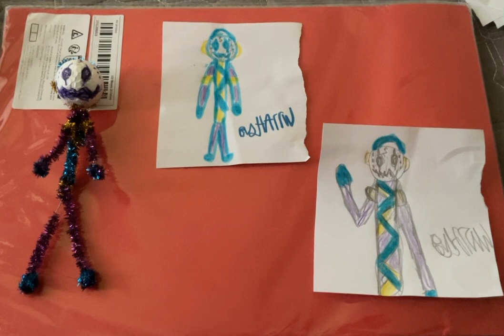Drawing one of my pipe cleaner characters two times